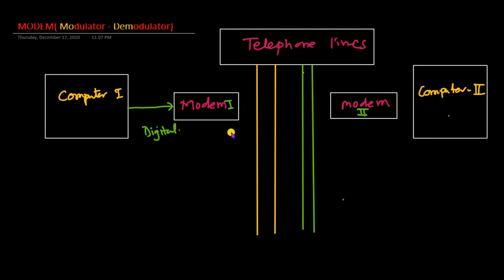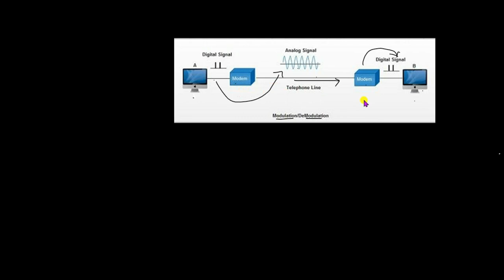What is MODEM ? Necessity of Modem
The primary modem function is to convert digital data into an analog form which is suitable for transmission on telephone lines. In a data communication system, transmitting and receiving circuits  are necessary at each end of the analog transmission line. This is done by MODEM